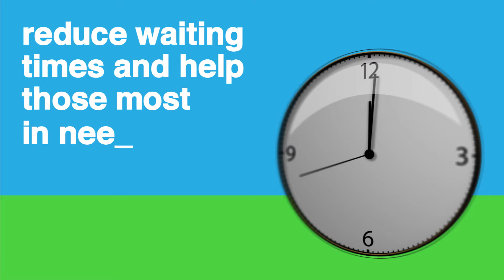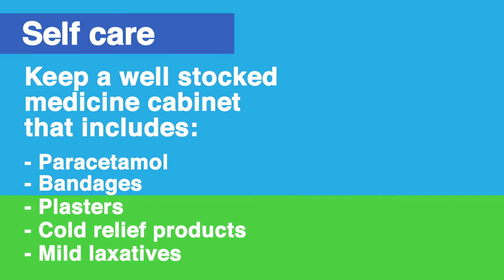Right Care, First Time